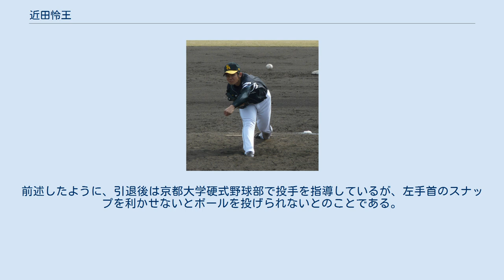近田怜王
近田 怜王（ちかだ れお、1990年4月30日 - ）は、兵庫県三田市出身の元プロ野球選手（投手・外野手）、野球指導者。
福岡ソフトバンクホークス在籍中の2009年から2011年までは、名前の怜王を登録名に使用していた。
 ソフトバンク退団後の2012年12月に、西日本旅客鉄道（JR西日本）へ入社。
2013年から2015年まで、社内の硬式野球部で現役生活を続けていた。
引退後は、現業系の職員として同社に勤務するかたわら、2017年から京都大学硬式野球部のコーチを務めていた。
2020年9月1日付で、JR西日本からの出向扱いで、京都大学硬式野球部の助監督に就任。
 三田市立つつじが丘小学校を経て、報徳学園中学校・高等学校に進学した。
中学生時代には、シニアリーグの三田シニアに所属。
ストレートで最速138km/hを計測したほか、日本代表チームの一員として出場したリトルシニア世界大会では、通算投球イニング24回で47奪三振を記録した。
和歌山シニアの宮本武文と共に「関西No.1サウスポー」と呼ばれたため、3年時には40校以上の高校から入学を勧められたが、結局は報徳学園の内部進学を選んだ。
 高校生時代には、エースの座をつかんだ1年秋の近畿大会で、当時「高校球界No.1の強打者」と目されていた大阪桐蔭高等学校の中田翔から三振を奪った。
報徳学園と同じく兵庫県西宮市に所在する阪神甲子園球場での全国大会には、2年春の第79回選抜高等学校野球大会から3大会に出場。
2年時には、夏の第89回全国高等学校野球選手権大会1回戦（対青森山田高等学校戦）の試合中に熱中症を発症するなど、本領を発揮しきれないまま春夏とも初戦敗退を喫した。
同大会の終了後も、熱中症の後遺症や足の故障で振るわず、一時はイップスでボールを握れなくなっていた。
後に復調すると、3年夏の全国高等学校野球選手権兵庫大会では、ノーシードからの優勝によって2年連続で選手権本大会に出場。
本大会では、1回戦からの3試合連続完投でチームを勝利に導いていたが、大阪桐蔭高校との準々決勝で8回途中までに7失点を喫して敗れた（同校は浅村栄斗などを擁してこの大会で優勝）。
 2008年のNPBドラフト会議で、投手として福岡ソフトバンクホークスから3巡目で指名。
契約金5,000万円、年俸600万円（年俸は推定）という条件で入団した。
入団当初の背番号は28、登録名は「怜王」、ユニフォームの背ネーム表記は「LEO」。
 2009年には、ウエスタン・リーグ公式戦8試合に登板。
0勝2敗、防御率5.60という成績でシーズンを終えた。
 2010年には、ウエスタン・リーグ公式戦15試合に登板。
2勝4敗、防御率5.92を記録したが、シーズン終了後には、球団からオーストラリアン・ベースボールリーグのブリスベン・バンディッツに派遣された。
 2011年には、ウエスタン・リーグ公式戦6試合に登板。
自責点0で勝敗は付かなかったものの、シーズン終了後に背番号を49に変更した。
 2012年には、春季キャンプの直前から、登録名をフルネームの「近田 怜王」に変更。
ウエスタン・リーグ公式戦には、投手として5試合に登板すると、1勝0敗、防御率1.29という成績を残していた。
シーズン途中の8月9日に外野手へ転向。
チームの打撃・走塁・守備練習に参加した ものの、野手として公式戦へ出場するまでには至らなかった。
さらに、投手としても入団以来一軍公式戦のマウンドに立つ機会のないまま、10月7日付で球団から戦力外通告を受けた。
本人が引退後に述懐したところによれば、シーズン中の野手転向は自身の希望によるもので、セカンドキャリアとして指導者を目指すための勉強の一環であったという。
 2012年頃からセカンドキャリアを視野に入れていたものの、戦力外通告を受けたショックは大きく、通告の直後には実家で1ヶ月ほど野球と無縁の生活を送っていた。
しかし、「投手として現役生活を終えられた方が納得できるだろう」というアドバイスを地元の関係者から受けたことがきっかけで、同年11月9日の12球団合同トライアウト（クリネックススタジアム宮城）に投手として参加。
実際にはNPB他球団から獲得のオファーを受けられなかったため、高校野球の指導者になることを目標に、通信制大学で教員免許を取得することを検討していた。